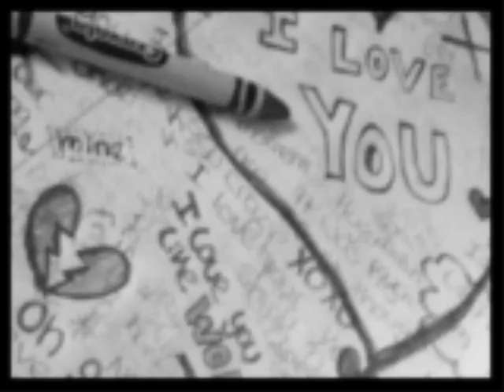Nek " La voglia che non vorrei "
Non importa se resterai un giorno o solo un'ora,
non mi importa di niente...perchè ora c'è la voglia di te...anche se non vorrei;
voglia della tua voce, di accorciare le distanze,
di stringerti e sentirti...ma soprattutto...
voglia di non sentir la tua mancanza!